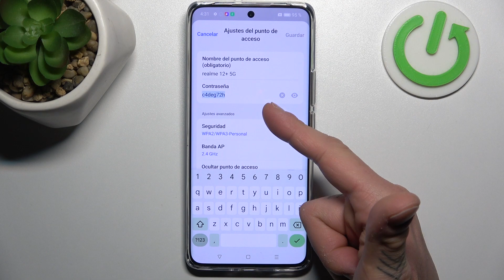Cómo compartir Internet desde Redmi 12+ - punto de acceso Wi-Fi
En este tutorial, aprenderás cómo compartir Internet desde tu dispositivo Redmi 12+ para que otros dispositivos puedan conectarse a la red móvil o Wi-Fi a través de tu teléfono. Te guiaré a través de los pasos para activar y configurar la función de "Compartir Internet" en tu Redmi 12+ y cómo compartir tu conexión de datos móviles o Wi-Fi de manera segura y fácil.

¿Cómo compartir Internet desde Redmi 12+?
¿Dónde está la opción para activar el "Compartir Internet" en Redmi 12+?
¿Cómo crear un punto de acceso Wi-Fi desde Redmi 12+?
¿Cómo compartir Internet a través de USB o Bluetooth desde Redmi 12+?
¿Cómo solucionar problemas al compartir Internet desde Redmi 12+?